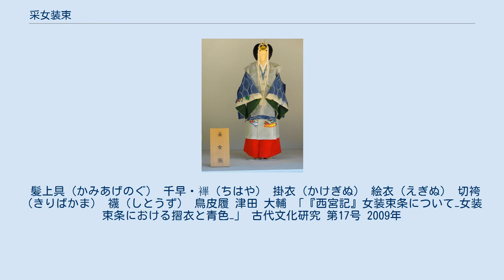采女装束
采女装束 采女装束（うねめしょうぞく）とは、全国の豪族から選抜されて天皇・皇后の給仕係などとして、上古の宮中に勤めた女官である采女の衣装。
 なお、近代では大嘗祭や新嘗祭などに、配膳などの役を命ぜられた女官が着用している。
男子装束の小忌衣（おみごろも）が大嘗祭だけの使用になったのに対し、采女の装束は例年も古式を継承するものが使用されて現在にいたっている。
 神事の際には御供物を数多く運ぶ役割などを担ったため、丈が短く活動的にできている。
ちなみに時代祭での小野小町は平安時代初期の采女の装束を身に着けている。
 活動的なことから、現代の女性神職装束はこの采女装束を参考にしていると言われる。
 現在の形式が大旨固定化されたのは、江戸時代中期と考えられている。
『古事記』に見られる青摺衣、平安時代前期の『西宮記』などの青摺衣・小忌衣・摺唐衣、室町時代の女官が用いた絵衣など、各時代、和服の伝統様式を吸収しながら現在の形に定まったようである。
 ここでは明治以降采女が身に着ける装束について、上に着装する順に解説する。
 髪上具（かみあげのぐ） 千早・襅（ちはや） 掛衣（かけぎぬ） 絵衣（えぎぬ） 切袴（きりばかま） 襪（しとうず） 鳥皮履 津田 大輔 「『西宮記』女装束条について−女装束条における摺衣と青色−」 古代文化研究 第17号 2009年